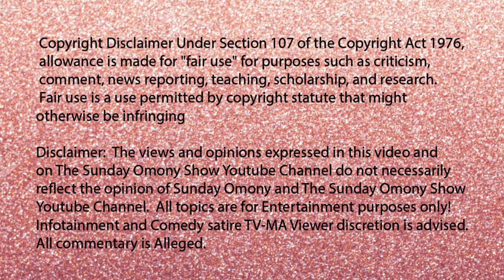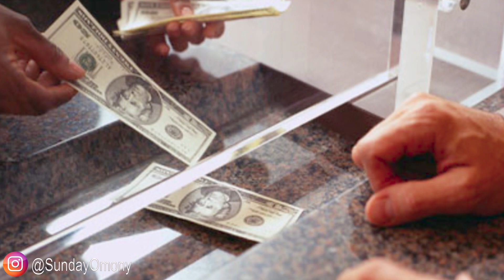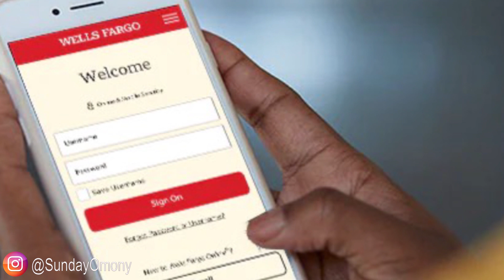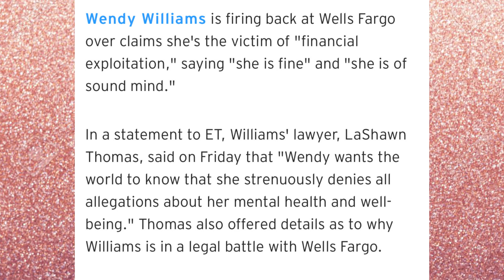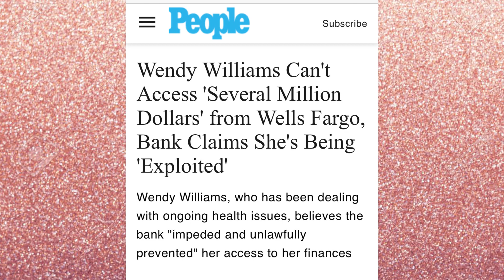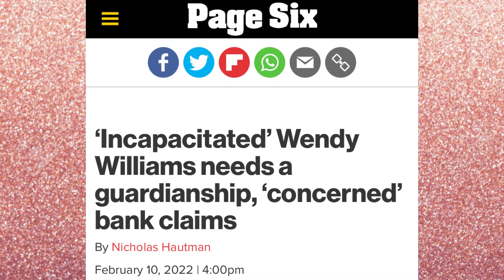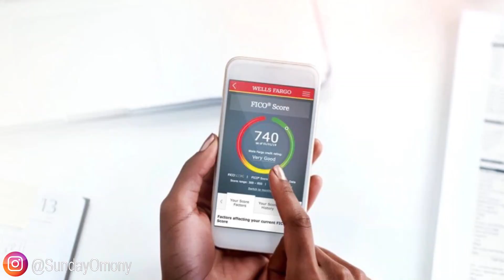Wendy Williams ENDED HER FRIENDSHIP With LORI SCHILLER at WELLS FARGO Then She FROZE HER MONEY?